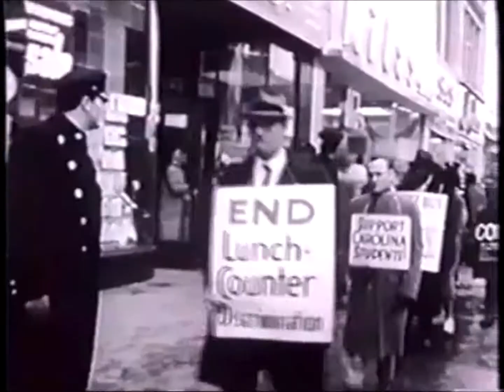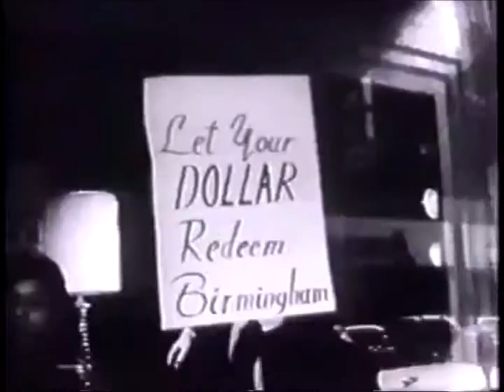Eyes On The Prize - Mavis Staples - 2007 - (subtitulado)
"Keep Your Eyes on the Prize" is a folk song that became influential during the American Civil Rights Movement of the 1950s and 1960s. It is based on the traditional song, "Gospel Plow," also known as "Hold On," "Keep Your Hand on the Plow," and various permutations thereof.

The lyrics to the modern Civil Rights version of the song, "Keep Your Eyes on the Prize" are often attributed to Alice Wine from Johns Island, South Carolina. Mrs. Wine was a member of the Moving Star Hall and The Progressive Club on Johns Island. The book Ain't You Got the Right to the Tree of Life by Guy and Candie Carawan. documents songs of the Moving Star Hall and the lives of African Americans on Johns Island in the early sixties.

It is doubtful that Mrs. Wine actually composed the lyrics herself. More likely she had heard the revised refrain and variations on the verses of the older song from the congregation at the praise hall. The leading "Paul and Silas" stanzas in the modern "Keep Your Eyes on the Prize" lyrics were already present in some versions of the older "Keep Your Hand on the Plow." Our Singing Country shows these lyrics were already in use in 1949 and before. Odetta used them in her 1960 Carnegie Hall appearance and recording. Mrs Wine is credited by Candie Carawan only with having passed onto Guy Carawan the revision of the title from "Keep Your Hand on the Plow" to "Keep Your Eyes on the Prize."

Lyrics for traditional American folk songs and African-American spirituals are often changed, improvised and traded between songs by different artists and at different performances. This was and is especially true in the call and response of African American religious music. For example, Mahalia Jackson, in her 1958 performance of "Keep Your Hand on the Plow", begins with the couplet "Mary had three links of chain, Every link bearin' Jesus name." Bob Dylan also sings these lyrics in his upbeat version of "Gospel Plow." Carl Sandburg, in his 1927 book The American Songbag, attributes these lyrics to yet another song entirely, "Mary Wore Three Links of Chain." Modern choral arrangements of this song sound entirely different from either the Eyes-Prize or Hand-Plow songs. Both Sandberg in the preface to his book and folk singer Pete Seeger in the opening remarks to his Carnegie Hall performance of "Keep Your Eyes on the Prize" note the malleability of American and African-American folk music. No one artist can be historically credited with "Keep Your Eyes on the Prize."

"Keep Your Eyes on the Prize" es una canción popular que se hizo influyente durante el Movimiento de Derechos Civiles de los años 50 y 60. Se basa en la canción tradicional, "Gospel Plough", también conocida como "Hold On", "Keep Your Hand on the Plough" y varias permutaciones de la misma.

La letra de la versión moderna de la canción de Derechos Civiles, "Keep Your Eyes on the Prize" a menudo se atribuye a Alice Wine de Johns Island, Carolina del Sur. La Sra. Wine fue miembro del Moving Star Hall y The Progressive Club en Johns Island. El libro No tienes derecho al árbol de la vida de Guy y Candie Carawan. documenta canciones del Moving Star Hall y la vida de los afroamericanos en Johns Island a principios de los años sesenta.

Es dudoso que la Sra. Wine haya compuesto la letra. Lo más probable es que haya escuchado el estribillo, y revisado las variaciones en los versos de la canción más antigua de la congregación en la sala de alabanza. Las principales estrofas de "Paul y Silas" en las letras modernas de "Keep Your Eyes on the Prize" ya estaban presentes en algunas versiones de las antiguas "Keep Your Hand on the Plough". Our Singing Country muestra que estas letras ya estaban en uso en 1949 y antes. Odetta los usó en su aparición y grabación en el Carnegie Hall de 1960. Candie Carawan atribuye a la Sra. Wine que le pasó a Guy Carawan la revisión del título de "Keep Your Hand on the Plough" a "Keep Your Eyes on the Prize".

Las letras de las canciones tradicionales americanas y los espirituales afroamericanos a menudo se cambian, improvisan y se intercambian entre canciones de diferentes artistas y en diferentes actuaciones. Esto fue y es especialmente cierto en el llamado y la respuesta de la música religiosa afroamericana. Los arreglos corales modernos de esta canción suenan completamente diferentes de las canciones Eyes-Prize o Hand-Plough. Tanto Sandberg en el prefacio de su libro como el cantante folklórico Pete Seeger en los comentarios de apertura de su actuación en Carnegie Hall de "Keep Your Eyes on the Prize" notan la maleabilidad de la música folclórica estadounidense y afroamericana. Ningún artista puede ser acreditado históricamente con "Keep Your Eyes on the Prize".